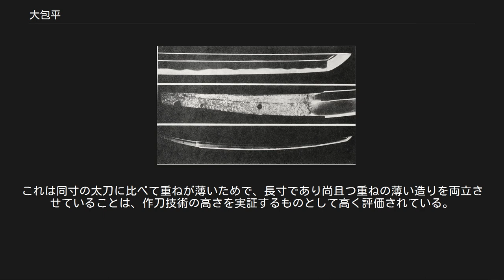大包平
太刀 銘備前国包平作（名物大包平） 大包平（おおかねひら）は、平安時代末期に作られたとされる日本刀（太刀）である。
日本の国宝に指定されており、東京都台東区にある東京国立博物館所蔵。
国宝指定名称は「太刀 銘備前国包平作（名物大包平）（たち　めいびぜんのくにかねひらさく（めいぶつおおかねひら）」。
現存する全ての日本刀中の最高傑作として知られ、童子切安綱と並び称されて「日本刀の東西の両横綱」と例えられることもある。
 平安時代に活躍した古備前派の刀工・包平によって作られた太刀である。
大包平という名前は、包平作刀の中でも傑出した出来であるため大包平と名付けられたとされている。
 江戸時代に岡山藩主の池田光政が、無駄に刀剣を購入することを諫める熊沢蕃山に懇願して入手したという逸話が伝わっているが、実際には光政の祖父の池田輝政の代には池田家に伝わっていた。
池田家では、この大包平を池田正宗や池田来国光などの名刀とともに代々伝えていた。
使用例としては、具足始の儀式の際に着用する具足と共に大包平を毎年飾っていたと記録に残り、家での年中行事に用いられていた。
 長らく池田家に伝来していたが、1967年（昭和42年）に文部省（当時）が6,500万円で買い上げ、以後は東京国立博物館に収蔵されている。
 刃長89.2センチメートル、反り3.5センチメートル、元幅3.7センチメートル。
造り込みは鎬造（しのぎづくり）、庵棟（いおりむね）。
刀身は幅広く、重ね（刀身の厚み）薄く、腰反り高く、切先は猪首（いくび）となる。
地鉄は小板目肌が約（つ）み、地沸（じにえ）つき、地景（ちけい）しきりに入り、淡く乱れ映り立つ。
刃文は小乱を主体に小丁子、互の目（ぐのめ）まじり、足・葉（よう）入り、小沸つき、匂口深く冴える。
帽子は乱れ込んで浅く返り、二重刃ごころがある。
彫物は表裏に棒樋（ぼうひ）を掻き流す。
茎（なかご）は生ぶ。
先は栗尻。
鑢目（やすりめ）は勝手下り。
目釘孔は2つだが、茎尻近くに3番目の目釘孔らしき刃側に欠けこんだ大きな窪みがある。
 古備前派の刀工・包平は通常「包平」二字銘を切るが、この大包平は「備前国包平作」と長銘（ながめい）に切る点が珍しい。
制作年代は平安時代末期、12世紀頃とされている。
通常、これだけの長寸で大身の太刀となると、重量は2kgを超える相当に重いものとなるのが普通だが、大包平の重量は1.35kgと非常に軽量なものとなっている。
これは同寸の太刀に比べて重ねが薄いためで、長寸であり尚且つ重ねの薄い造りを両立させていることは、作刀技術の高さを実証するものとして高く評価されている。